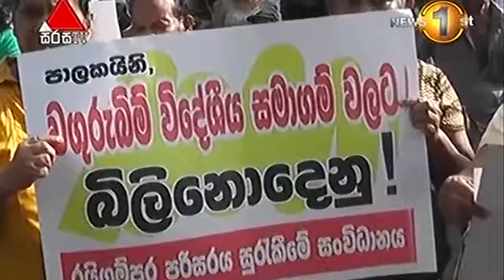Protect Badhuwila wetland for the future (Palagama, Kindelpitiya)